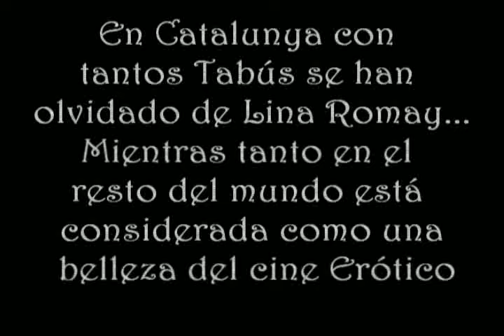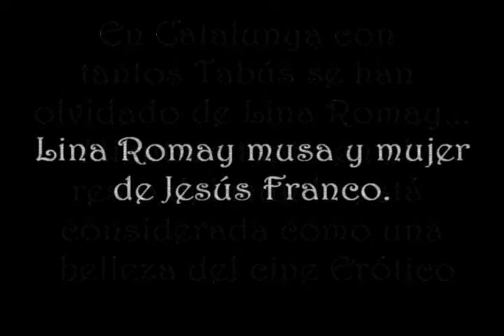Lina Romay + Baby Horror - Oh! nena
Este videmonaje es en homenaje a Lina Romay actual mujer y musa de Jesús Franco.

Gracias Lina eres una esplendida actriz!!!